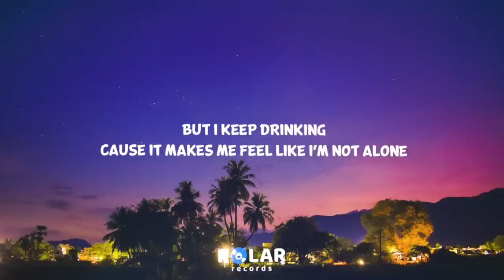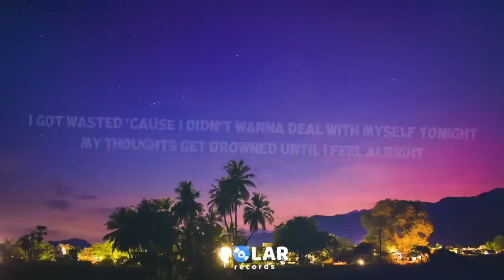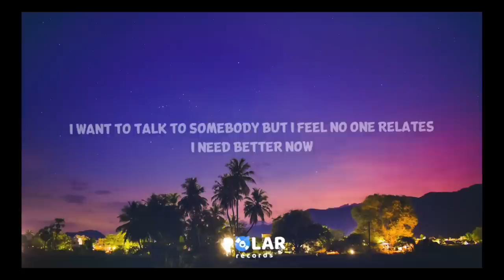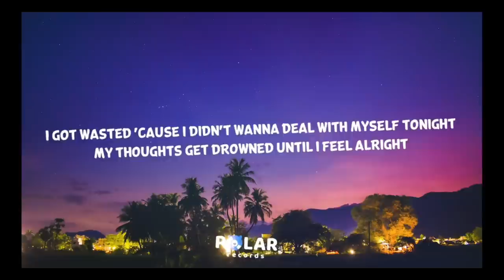dear alcohol ft rap sabahan malaysia (edit)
Thanks to @Whooguan for this rap challenge dear alcohol. It was very nice and satisfying song to hear all the time. Also thanks to @Thatsdax for making this challenge and hope you guys enjoy😊😊😊🫰🫰